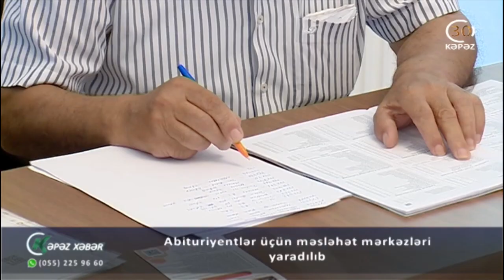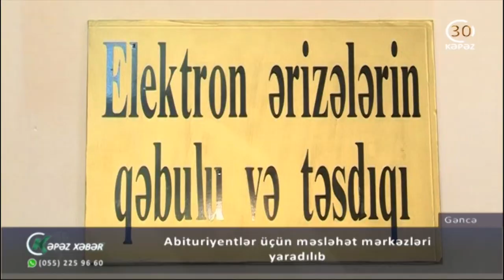Abutiriyentlər üçün məsləhət mərkəzləri yaradılıb